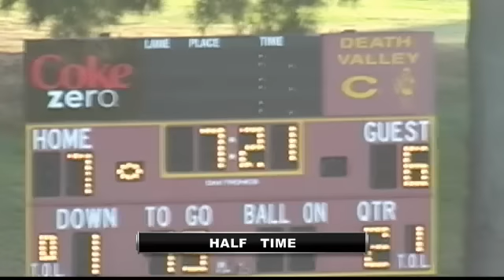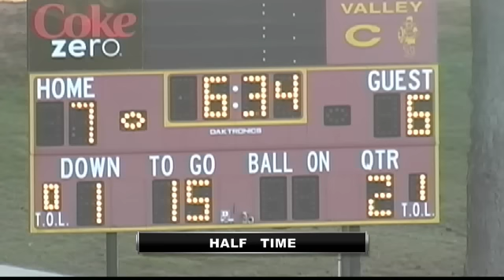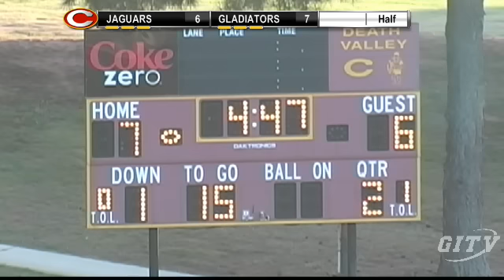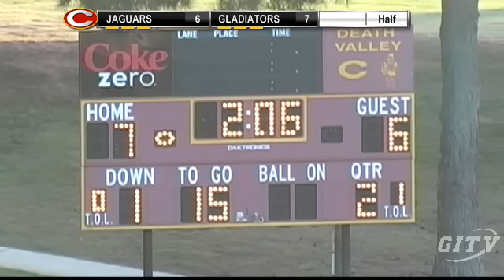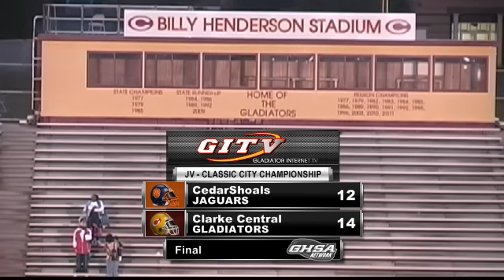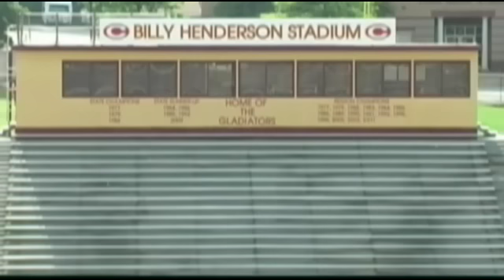JV Football- Cedar Shoals at Clarke Central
Tune in Thursday, October 18, at  5:30 PM EDT to see Cedar Shoals High School vs. Clarke Central High School Football LIVE at Clarke Central High School, Athens, Georgia.

2012 JV- CLASSIC CITY CHAMPIONSHIP

Participants
Cedar Shoals High School, Clarke Central High School

Produced By Clarke Central Gladiators